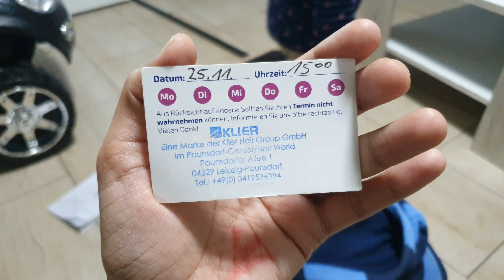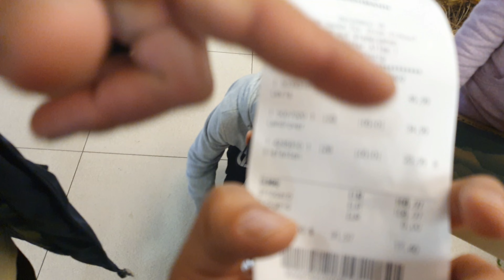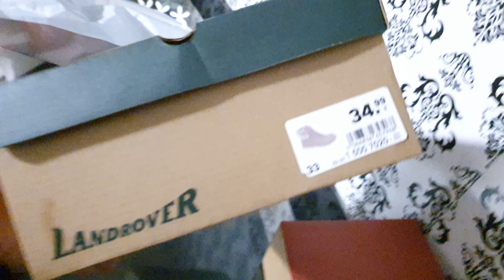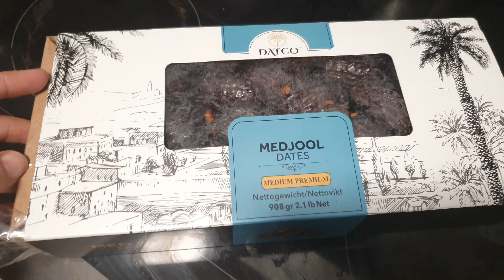25.11.2023//❤Hair treatment in Germany parlour best feelings after saturate hair😊